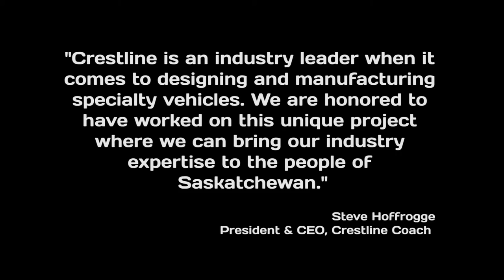Pediatric Ambulance for Saskatchewan's Children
Crestline Coach was so pleased to be a part of the 2016 Drive for Kids Campaign, a true Saskatchewan collaboration.